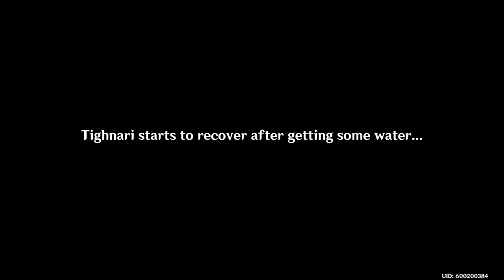Genshin Impact:Morbius Provides Water For Tighnari